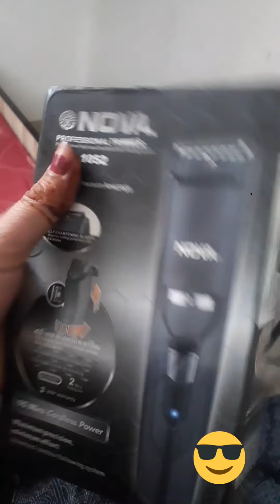Vlog No - 3 . Akash Birthday ♥️ Husband birthday ♥️ Surpraise♥️ Couple Goal ♥️ Family Vlog